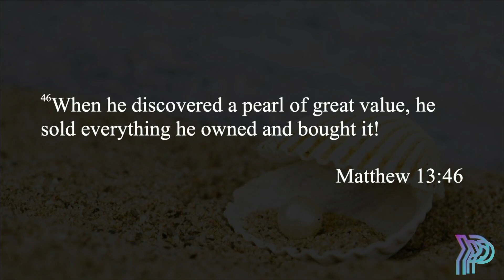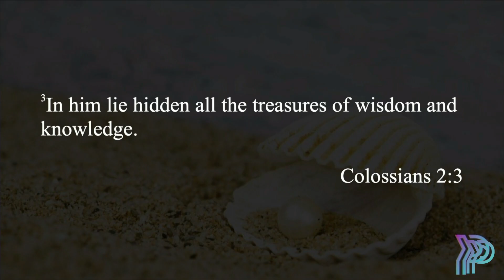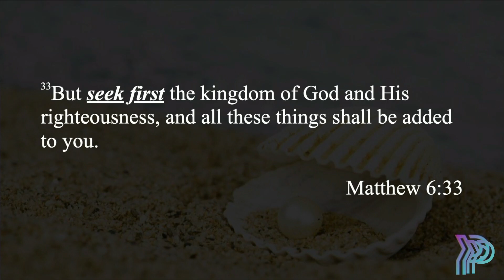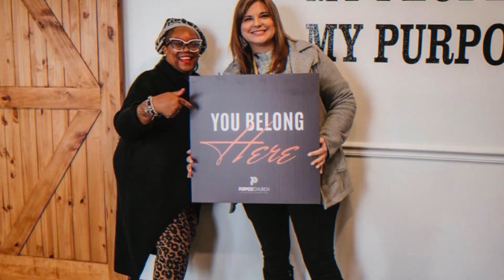PRICELESS -- Hidden Treasure -- Pearl of Great Price -- Pastor Dusty Small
What if there was a life-changing treasure hidden in your field but you didn't know it was there? Would you want someone to help you find it? Of course, we all would. In this message, Pastor Dusty shares about this treasure that we all need.

Purpose Church is a new church plant in Bossier City, Louisiana. We exist to help people discover their God-given purpose through an authentic relationship with God, and empower them to live it.